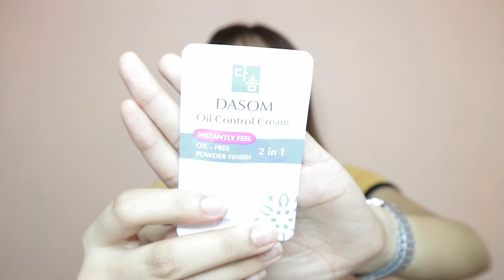29 PESOS PRIMER FOR OILY SKIN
Click HD | MAXIMIZE/MINIMIZE VOLUME IF NEEDED

M U S I C:
Tomppabeats - cigs n loops